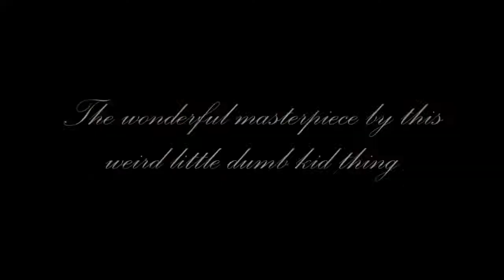Studio Life 3?